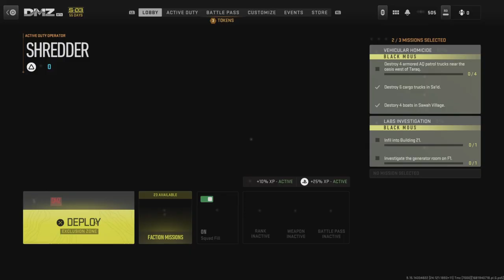Film - CARTOON - 2023_4_20_1_13_44*